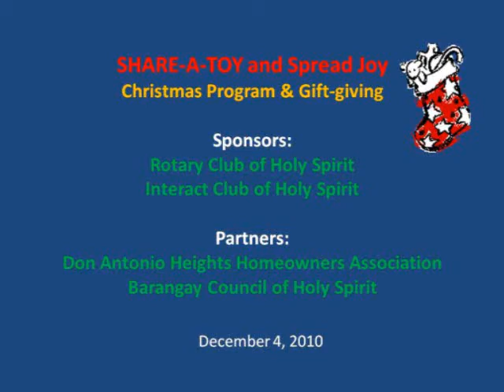DAHHA Share a Toy Dec 4, 2010 photo stream